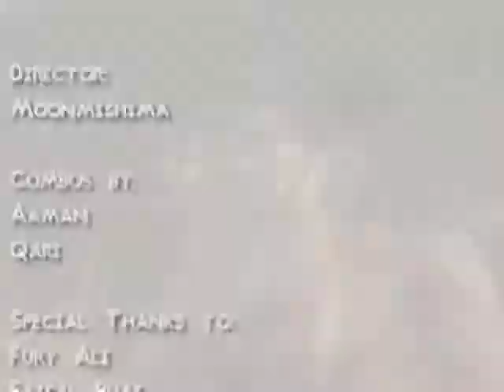CX 2.0 - Foundation - Tekken 5 DR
Cyberfanatix -  Pak Tekken

Director:

- Moonmishima

Combos By:
Combos Por:

- Aaman
- Qari

Video Editor:
Editor De Video:

- KyoreX